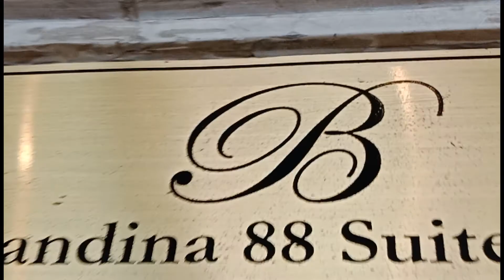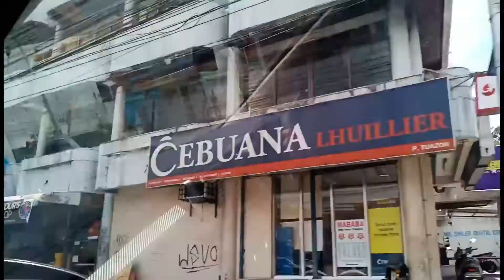STAYCATION X ROAD TRIP (Medyo Laughtrip 😂) | HBD Heart!!!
Pool footage credits: Jeff TV